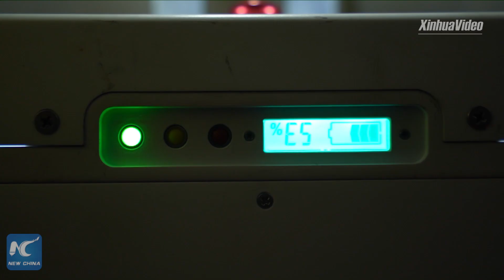Robot helps inspect underground cables in China's Xinjiang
Efficiently and safely: An inspection robot checks on underground cables at a transformer substation in northwest China's Xinjiang